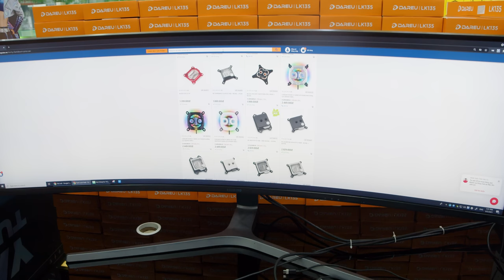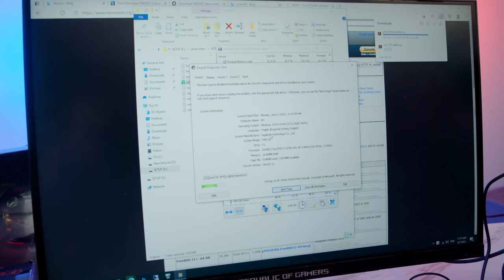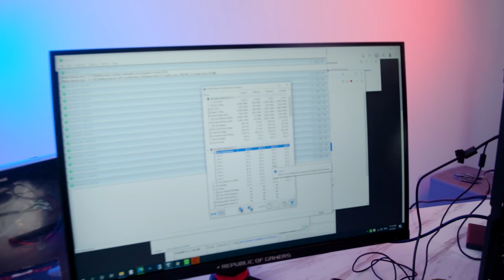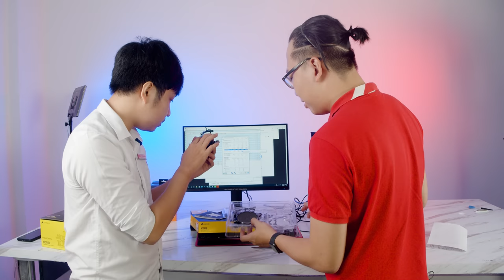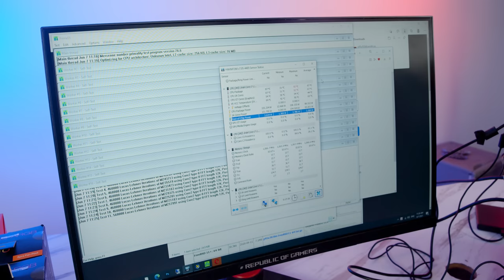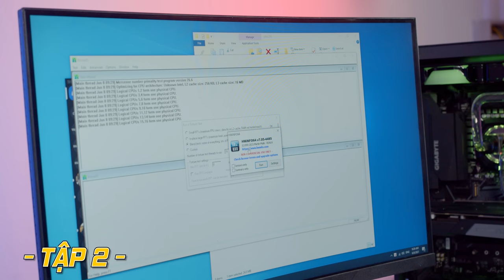Khách Lắp Tản Nước 20 Triệu Cho Bộ Máy 35 Triệu - ĐẸP là ĐƯỢC, Tập 1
Không phải ai cũng cần những cấu hình đỉnh cao như CPU Core i9 hay Card RTX 3000 mới mẻ. Không ít khách hàng đến với HANOICOMPUTER với nhu cầu xây dựng những bộ máy chỉ vừa đủ dùng cho nhu cầu của mình, thay vào đó, yếu tố đẹp mắt lại được đề cao hàng đầu để mang lại sự "độc" và "lạ" cho góc Gaming của mình. Anh Long, một khách hàng khá trẻ tuổi cũng như vậy khi sẵn sàng "bạo chi" tới hơn 20 triệu đồng - hơn 1/2 giá trị hệ thống - chỉ để lắp tản nước cho bộ máy của mình.

HANOICOMPUTER xin gửi lời cảm ơn tới anh Long, chúc anh và gia đình luôn luôn mạnh khoẻ cũng như thành công trong cuộc sống!